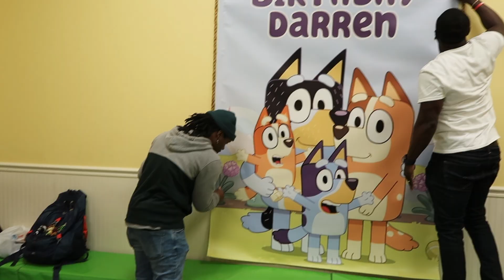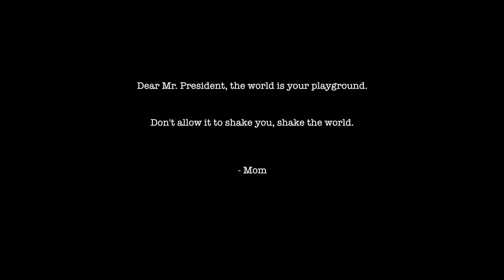DARREN'S 1ST BIRTHDAY!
ENJOY 25 DAYS OF VLOGS ‍🎄☃️ ❄️ 🎁

The Millennial Family provides an authentic and fresh perspective on married life and parenthood. The couple prioritizes both fun and hard work in their day-to-day lives. Together Britney and Darren share the behind-the-scenes work it takes to live a life you truly love, together.

ABOUT BRITNEY & DARREN:
Zodiac Signs: Scorpio & Aquarius
Relationship Status: Married
Ethnicities: Puertorican & Black
Living: Atlanta, Ga
Degrees: Marketing & Information Systems
Careers: Marketing Management & Financial Analysis